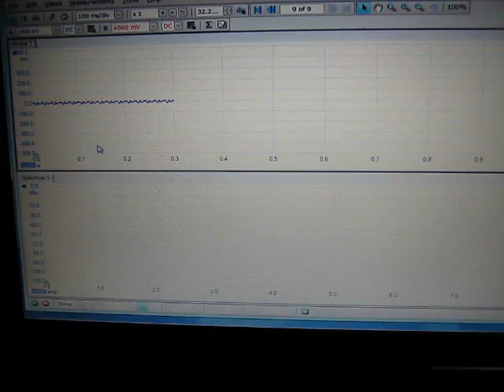超音波伝搬信号 Ｎｏ．７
パソコン・超音波振動子・オシロスコープ・Japanino・・・
を利用した計測制御技術に関する、
超音波実験での「超音波伝搬信号」です